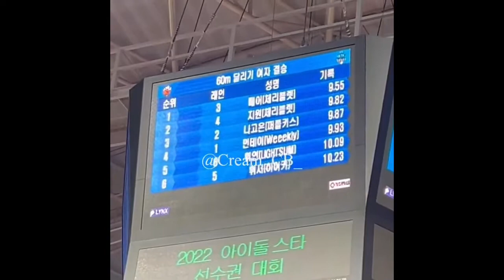♡ Cherrybullet at ISAC 2022 ♡